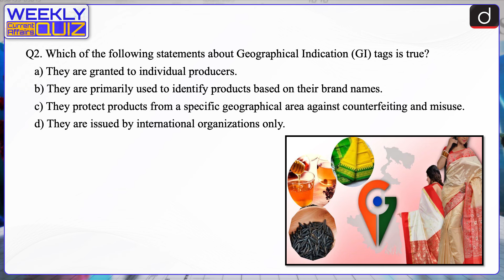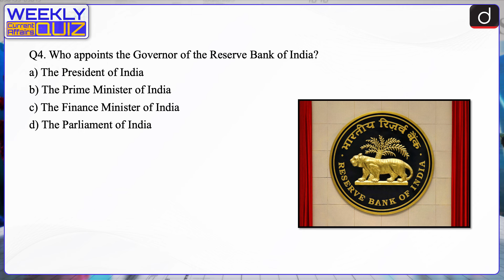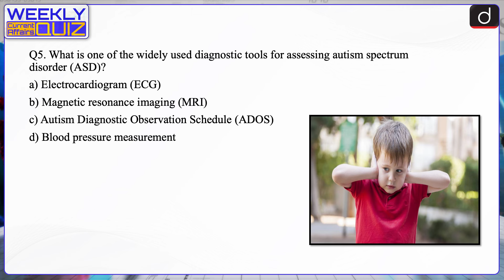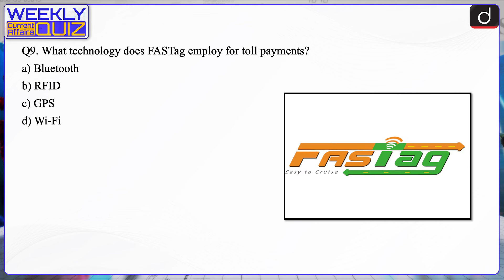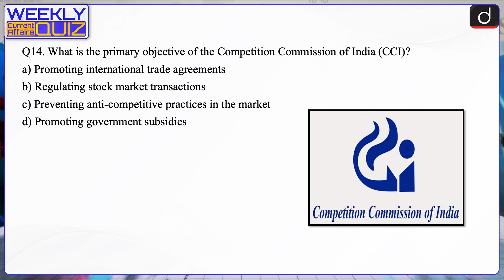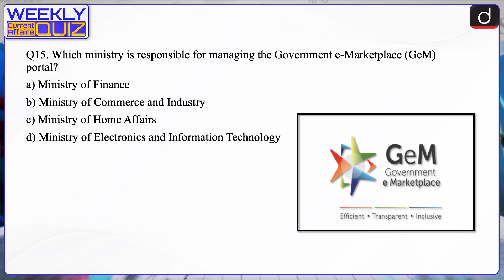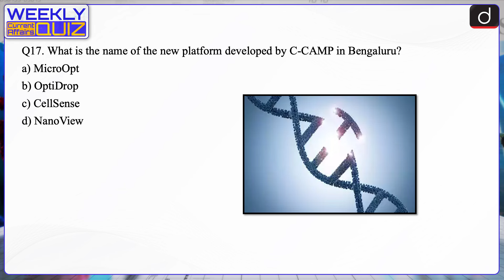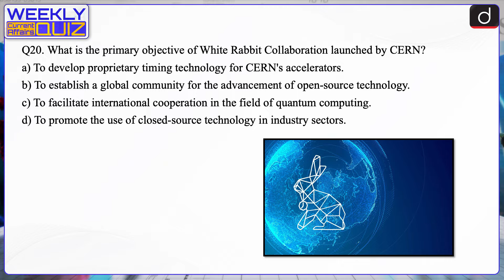Weekly Current Affairs Quiz Episode 86 | UPSC Prelims 2024 Quiz | Drishti IAS English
Dear Viewer, Team Drishti is presenting latest exam relevant questions in a Quiz format. In this program, we will cover questions related to the news of last week by which you will be able to assess your preparation by revising the exam-oriented (UPSC, PCS, etc.) news of the last week. The main objective of this program is to make your exam preparation better through revision. Hope this initiative will be beneficial for you. Thank You.